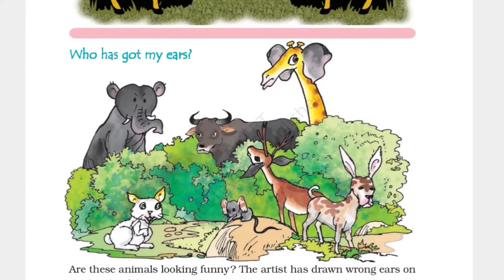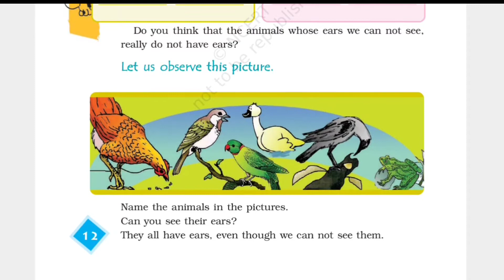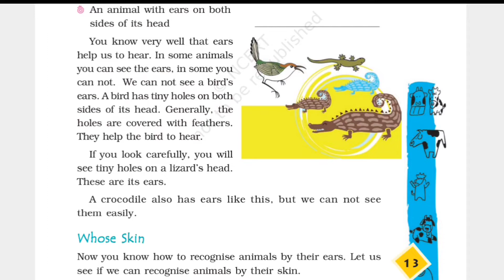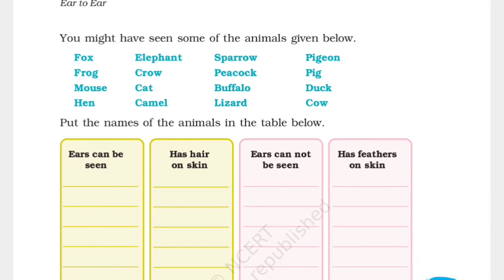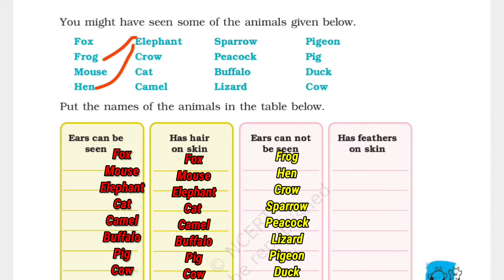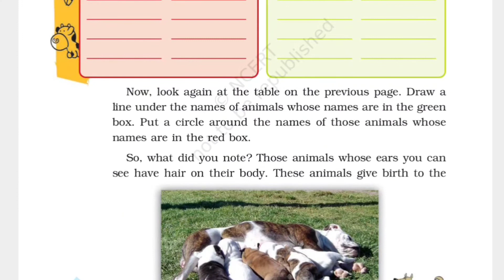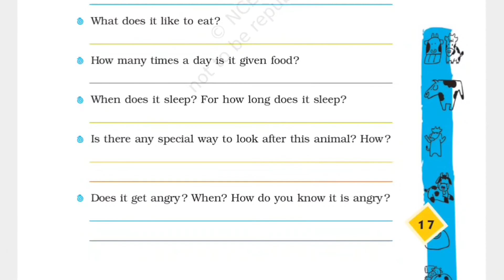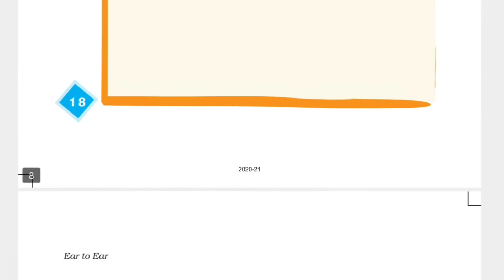NCERT EVS CLASS 4 || Chapter 2 Ear to Ear || For CTET || Explanation in Telugu || LWS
NCERT EVS CLASS 4 Chapter 2 Ear to Ear. in this chapter you can know about animals that wich have hair and feather , which lays eggs and which gives birth  babies . this video will help you to get good score in CTET. I completely explained in Telugu language from English.